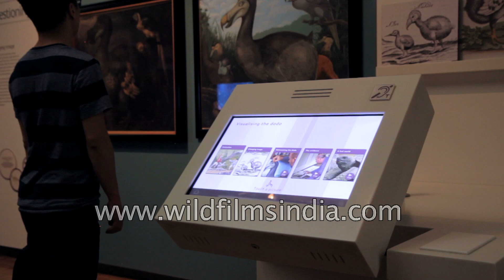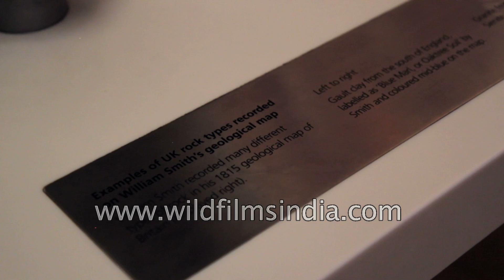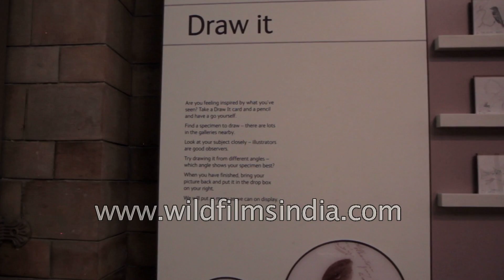Visitors illustrate wildlife inside the Natural History Museum, London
Visitors at the Natural History Museum, London visit the section of avian fauna. Digital information screens providing information on the flora and fauna are being browsed by visitors. Activities of illustrating wildlife and the pictures are on display in the museum itself.